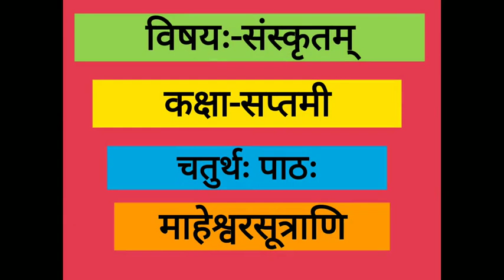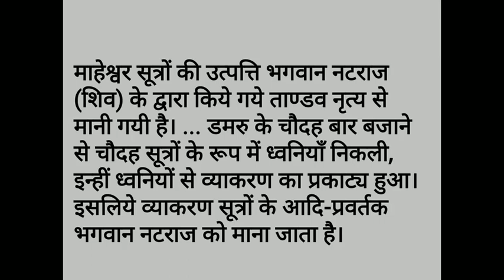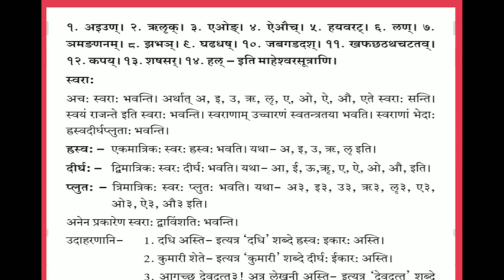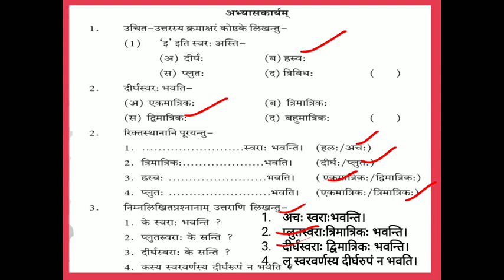CLASS 7 SANSKRIT LESSON 4 कक्षा 7 संस्कृतम् चतुर्थःपाठः माहेश्वरसूत्राणि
CLASS 7 SANSKRIT LESSON 4 कक्षा 7 संस्कृतम् चतुर्थः पाठः माहेश्वरसूत्राणि का ऑनलाइन अध्ययन